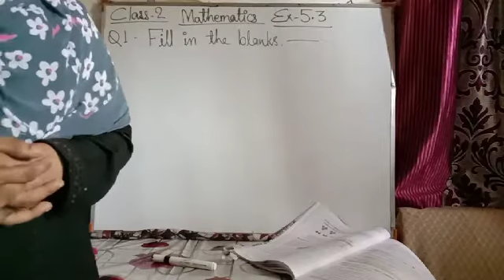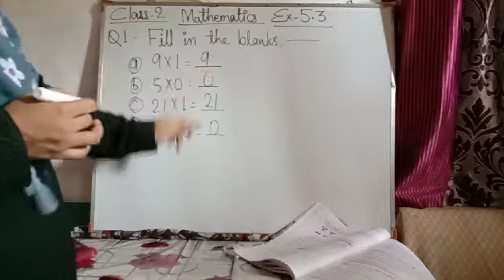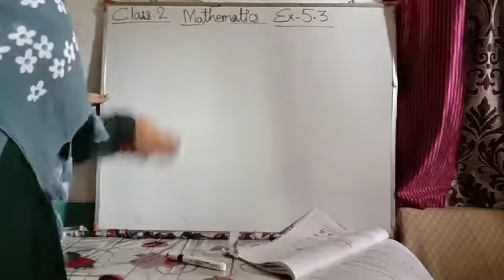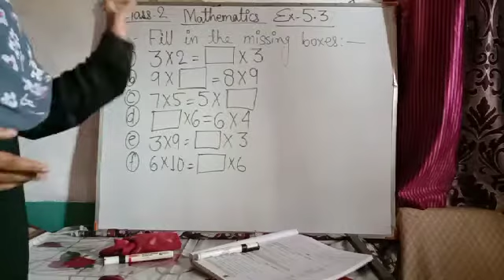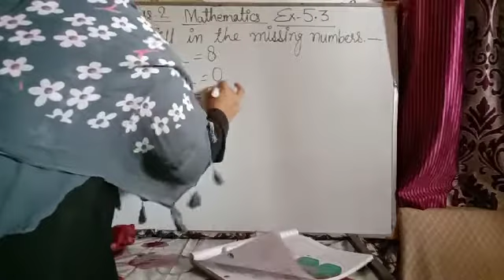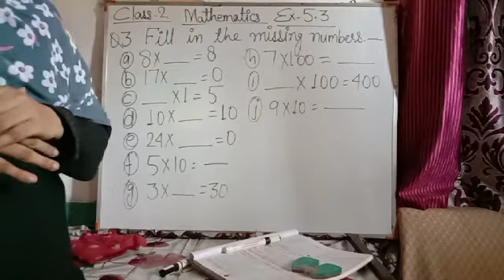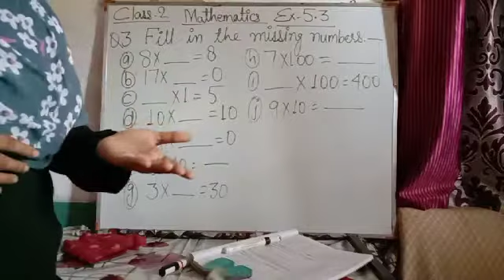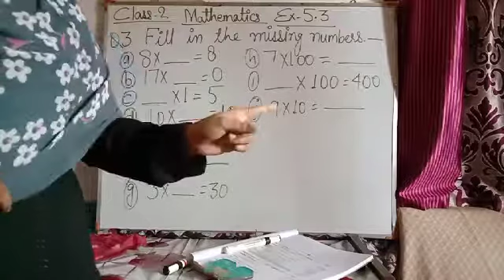Class 2 Mathematics